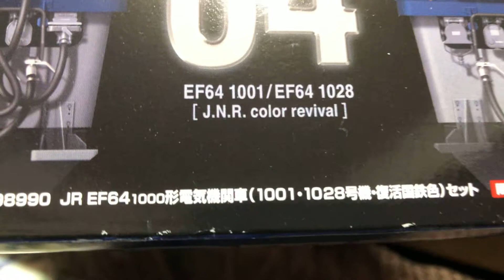Ｄ５１２００と１２系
ＳＬみなかみ風なんてやろうとしたら１２系でなくて旧客だった。Ｄ５１は貨物用だなんて自分で言ってて、やってみると客車も似合いますね。